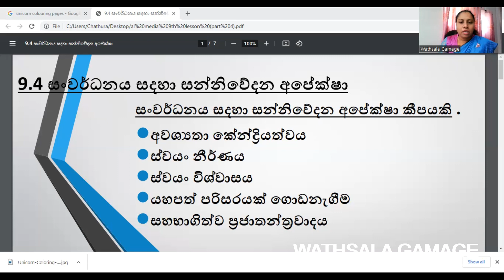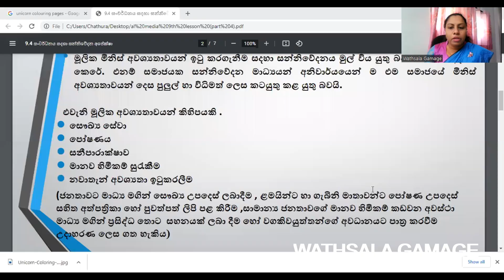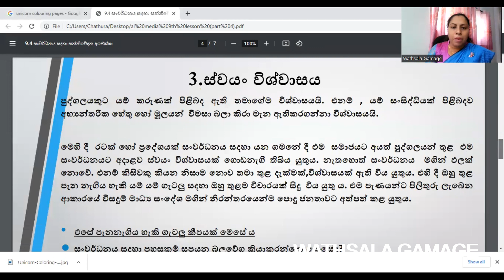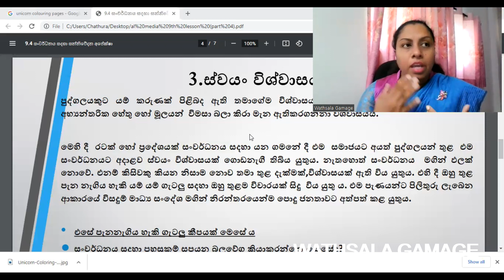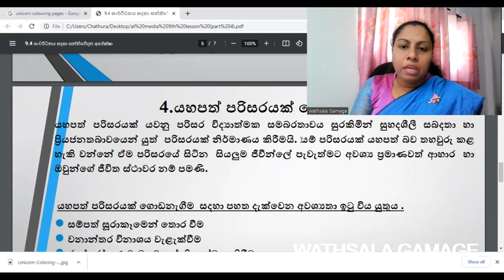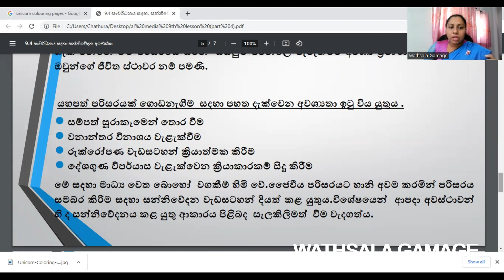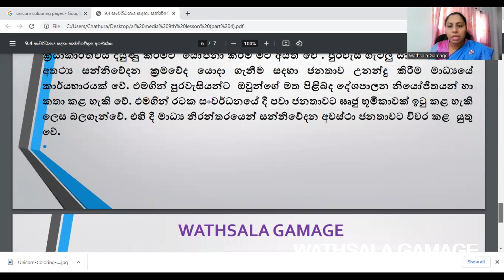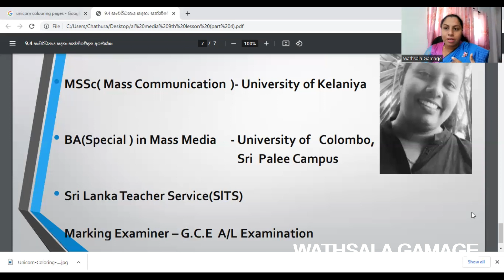AL MEDIA 9th lesson ( part 4)– සංවර්ධනය සදහා සන්නිවේදන අපේක්ෂා - Sinhala by WATHSALA GAMAGE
AL media 9th lesson( part 4) - සංවර්ධනය සදහා සන්නිවේදනය
AL Media lessons 2022 AL MEDIA zoommeeting media communication and media studies